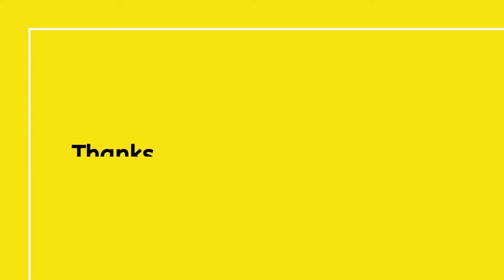Winter Update 2🥶🥶